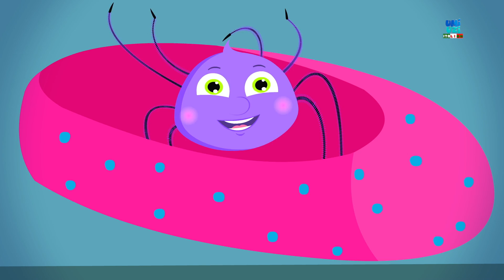vecchio macdonald | rima per bambini | poesie per bambini | Preschool Songs | Old Macdonald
il vecchio macdonald aveva una fattoria, canzoni per bambini in età prescolare e filastrocche per bambini per imparare poesie e cantare la canzone in italiano